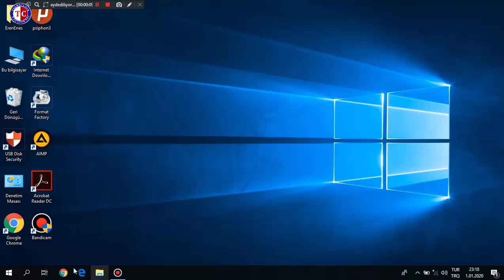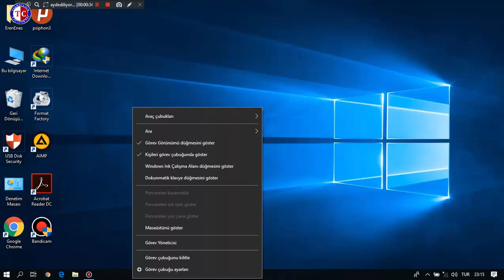Windows 10 Görev Çubuğu Simgeleri Boyut Ayarlama / Araç Çubuğu Boyut Ayarlama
WİNDOWS 10 DERSLERİ
Windows 10 da alt araç çubuğunda simge boyutları küçük ve büyük olarak ayarlanabiliyor bu videoda  bunun nasıl yapıldığını gösterdik.

Araç çubuğu boyut ayarı
Görev Çubuğu boyut ayarı